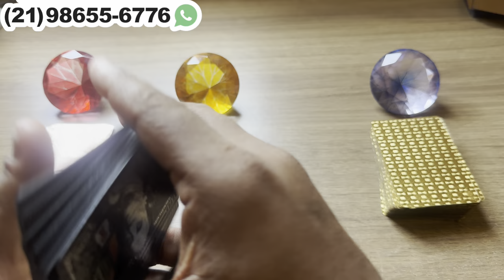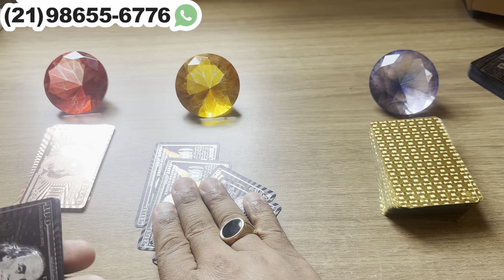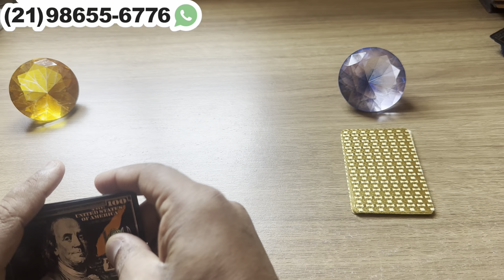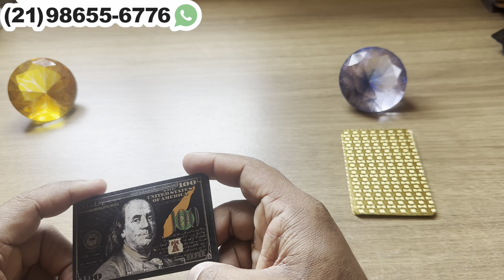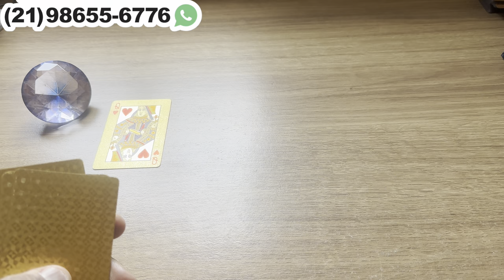ESTÁ ANSIOSO PRA TE VER POIS NÃO CONSEGUIU TIRAR VOCÊ DA CABEÇA! | Tarot Responde 💘